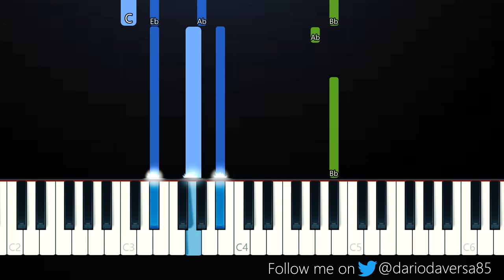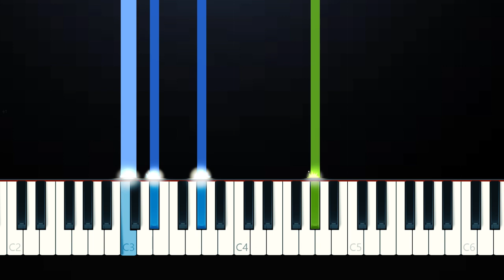keshi - us (Piano Tutorial)